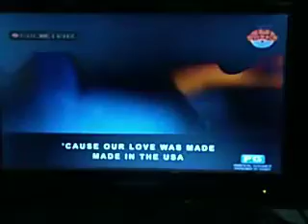MADE IN THE USA (JUNE 27, 2020)